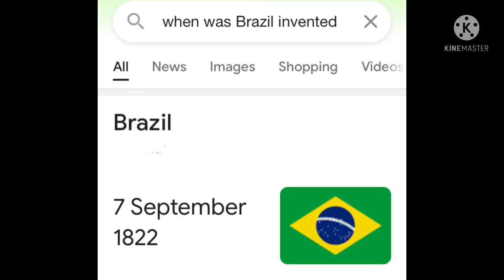Feliz aniversario brasil